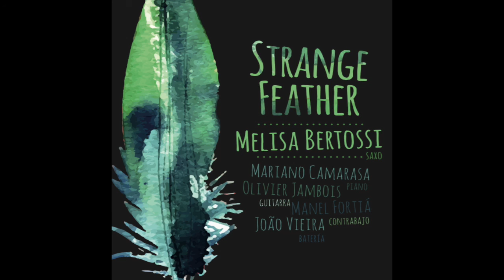Melisa Bertossi - "Kanji"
Melisa Bertossi: sax/compositions
Manel Fortiá: bass
Joao Vieira: drums
Olivier Jambois: guitar
Mariano Camarasa: piano

Recorded in Barcelona, on February 2016.